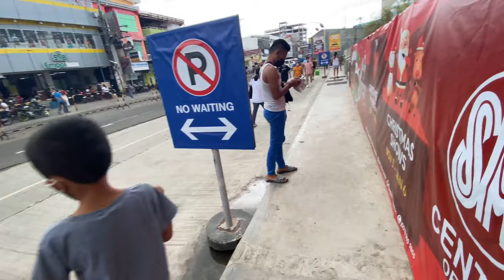Ormoc City is now The Safe Haven for the Typhoon Victim | Downtown Situation Update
We are experiencing heavy traffic, offline or few to zero funds in atm’s, long lines in banks, grocery stores and fully booked establishments, because Ormoc City right now is the safe haven for people from the South. Let’s welcome them and help them in the smallest way we can by not complaining. Let’s lengthen our patience during this trying time for our fellow Leyteños. Let them smoothly gather what they need for they have families who are hungry, traumatized and have lost so much from the onslaught of the super typhoon, waiting for them to come home with the basic essentials that they badly need right now. We are fortunate to not have suffered from Odette. Please, let’s just be kind.

lets help each other, even in a simple way💕🙏